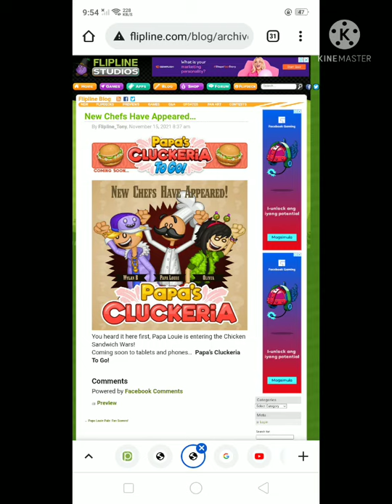Me when i found a new 16th gameria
see? i told you were releasing a new 16th gameria!

ALL AUDIOS, SOUNDS, AND MUSICS ARE NOT MINE, Credits to everyone!

Characters in this video:
Redmond (Me)
Tessidy The Foxy Girl (My Girlfriend, cameo)
Papa Louie (cameo)
Wylan B (Cameo)
Olivia (Cameo)
Kazu Watanabe (Cameo)
Ariann Baltazar (Cameo)
The David367 Channel (Cameo)
DeeDee (Cameo)
Tony Solary (Cameo)
Matt Neff (Cameo)
Erica Vanessa (Cameo)